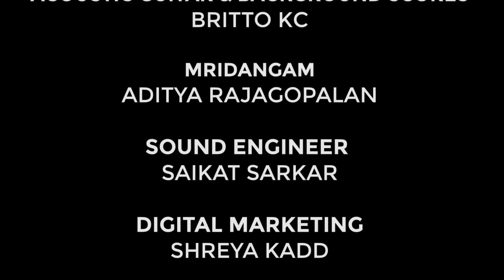Usha Kiranangal - A Different Take| Ajith Sundaresh| Fusion Kaapi | K J Yesudas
Pleased to present a different take to an old favorite of mine...Usha Kiranangal pulki pulki

This is a nice piece sung by the maestro Yesudas in the movie Guruvayoor Keshavan ( released in 1977)
Lyrics are by P Bhaskaran and the music by G Devarajan

It is set to a beautiful morning Ragam - Malayamarutam, which is a Janya Ragam of Chakravakam, the 16th Melakarta Ragam in the 72  Melakarta Ragam methodology in Carnatic Classical music.

* ārohaṇa : S R₁ G₃ P D₂ N₂ Ṡ
* avarohaṇa : Ṡ N₂ D₂ P G₃ R₁ S

We have kept the original essence of this beautiful piece whilst experimenting a bit with the background accompaniments and music scores